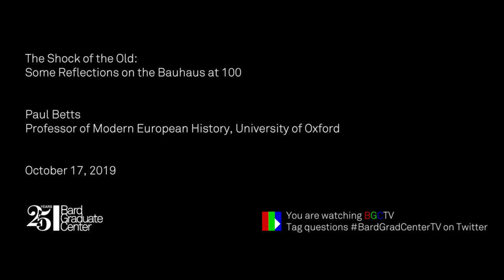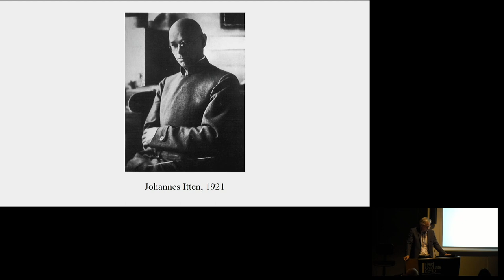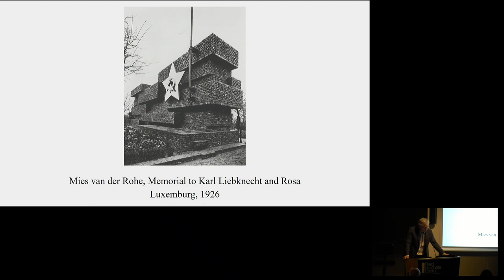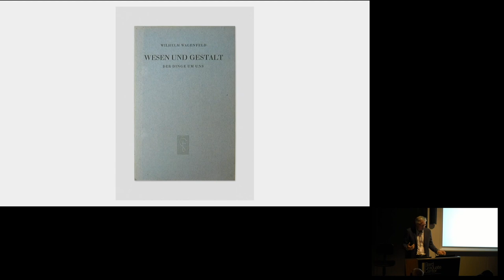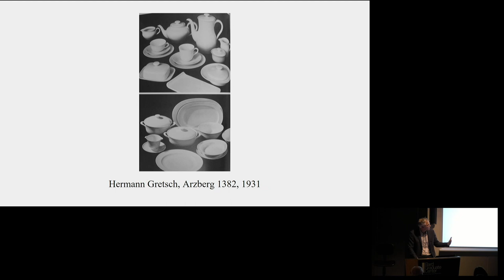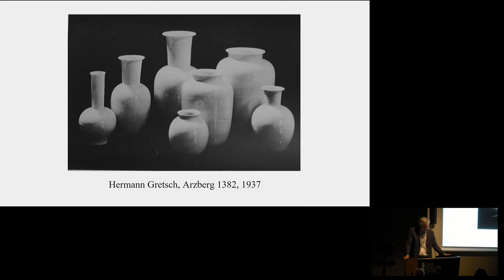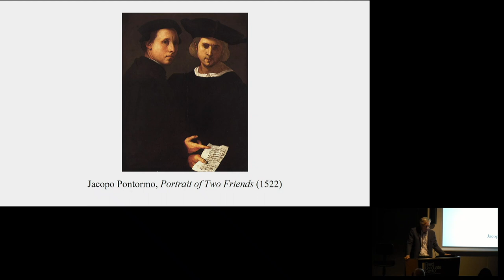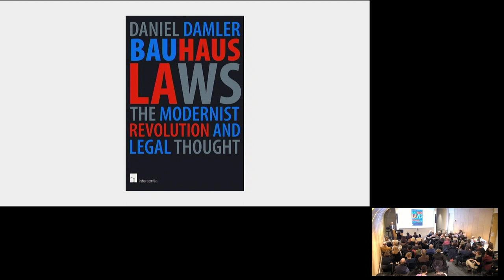The Shock of the Old: Some Reflections on the Bauhaus at 100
Paul Betts is the keynote speaker for the Symposium Re-Forming Modernism: Craft, Design, and Architecture at the Bauhaus.

The centenary of the Bauhaus has spurred the dizzying production of new books, biographies and exhibitions about the international reach and general legacy of the twentieth century’s most celebrated design school long after its closure in Germany in 1933. However, the broad internationalization of the Bauhaus has obscured the ways in which it was fundamentally shaped by the hothouse politics of twentieth century German history. This lecture by contrast will focus on the changing relationship between the Bauhaus and German history more generally, with special attention devoted to the career of the Bauhaus’s most famous designer, Wilhelm Wagenfeld, as emblematic of the school’s legacy across twentieth century Germany and beyond.

Paul Betts teaches Modern European History at the University of Oxford, and is the author of numerous books and articles on Modern European and German cultural history. He received his PhD from the University of Chicago in 1995, and has held visiting fellowships in Potsdam, Munich and Paris. His published work includes Within Walls: Private Life in the German Democratic Republic (Oxford University Press, 2010, pb, 2012), which was awarded the Fraenkel Prize in Contemporary History by the Wiener Library, and The Authority of Everyday Objects: A Cultural History of West German Industrial Design (University of California Press, 2004, pb 2007), along with seven co-edited volumes, most recently The Ethics of Seeing: Photography and 20th Century German History (Berghahn, 2017). Currently he is completing a manuscript on Contest for Civilization: The Remaking of Europe since 1945.